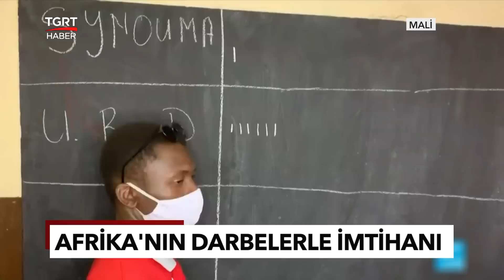Kara Kıta Uyandı, Yüzyıllardır Devam Eden Sömürüye Başkaldırıyor - TGRT Haber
Kara kıta uyandı... Yüzyıllardır devam eden sömürüye başkaldırıyor. Fitilin ilk ateşi Mali’de yakıldı. Askeri darbeler domino taşı etkisi yaptı. Mali’yi Burkina Faso, onu da Nijer takip etti. askeri darbelerin hedefinde ise sömürgeciler vardı. işte Batı Afrika’da uyanışı başlatan darbeler yolculuğu…